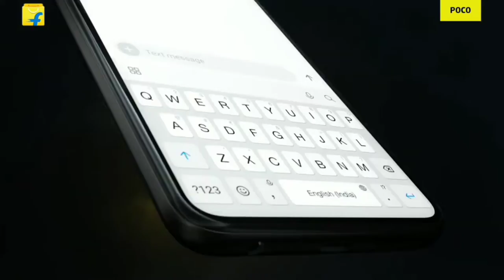Poco M3 Pro | Spaces | 64MP Camera | 4x4 unbox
Poco m3 Pro, Poco m3, Poco m3 Pro launch date, Poco m3 Pro release date, Poco m3 Pro Battery, Poco m3 Pro Camera, Poco m3 Pro Price, Poco m3 Pro Price in India.